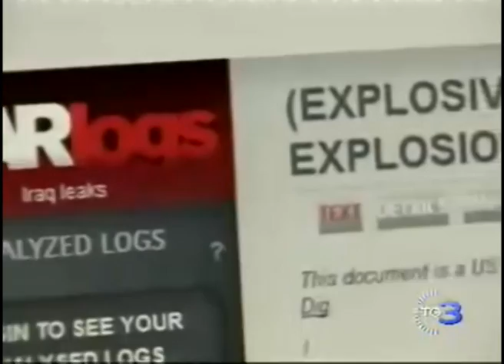Chi c'è dietro Wikileaks? intervista al TG 3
Wikileaks è ormai uno strumento di potere, dietro al quale possono esserci hacker contro l'establishment ma anche organizzazioni criminali come il Russian Business Network oppure servizi segreti che voglio screditare altri stati.

Intervista al TG 3 del 28 Novembre 2010